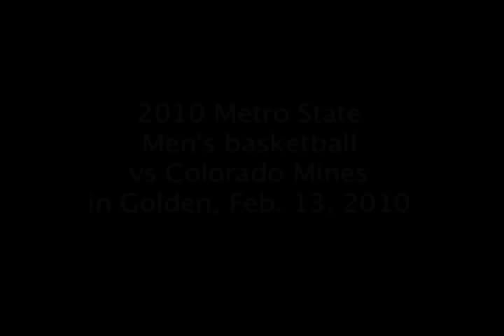2010 Metro State Men's Basketball at Colorado Mines.mov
2010 Metro State Men's Basketball vs Colorado Mines in Golden. Reggie Evans got back on the scoring track piling up 20pts. It was close at the break, but the Orediggers went to the line 31 times in that second half and converted 27 of them to send Metro to their first back-to-back losing streak all season and 1st since 2007. Mines won 78-69 in the upset of the Roadrunners. Video shot by Eric Lansing and Mark Babish. Video edited by Eric Lansing. Post game interview with Head Coach Brannon Hays.